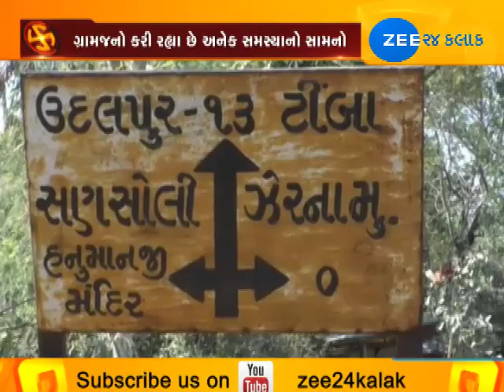What is the reality of Village Sansoli which adopted by Panchmahal MP Prabhatsinh Chauhan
Panchmahal: What is the reality of Village Sansoli which adopted by Panchmahal MP Prabhatsinh Chauhan